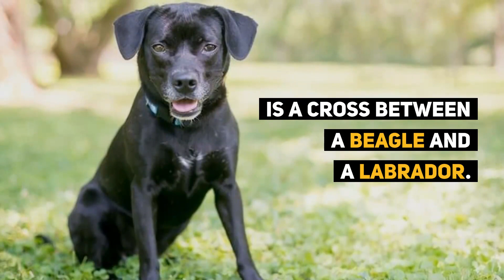10 Of the Best Beagle Mixes In All Shapes, Sizes And Colors!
Beagle Mixes are known for their energy and enthusiasm for life, making them a family favorite for people everywhere in the world. The Beagle can originally be traced back to 16th century England, where it was first used to hunt rabbits and other small animals. Since then, their popularity has only grown and thus interest in Beagle Mix dogs has also piqued.

Beagle mixes come in many shapes, sizes, and colors; there really is a perfect match for everyone! However before deciding on a mix, it is very important to consider your lifestyle and personality as an important factor. So even if you may love the Beagle Shep, if you are unable to match their daily exercise and training requirements, they might not be the best dog for you. So, from the energetic Beagle Pit, Bocker Spaniel or the Borkie to the loving Puggle, Beagador and Beaglier, tell us which one is your favorite Beagle mix dog? Shout out in the comments below!